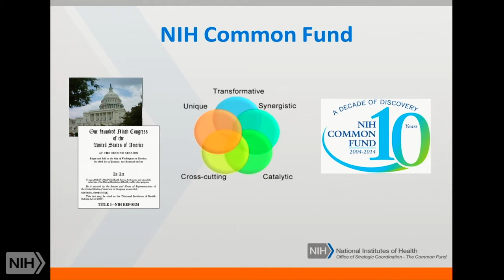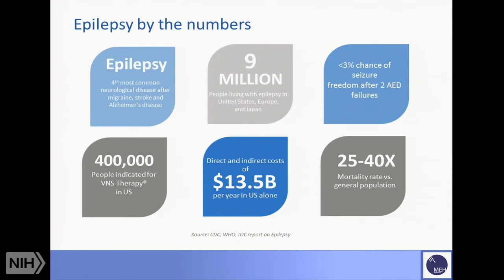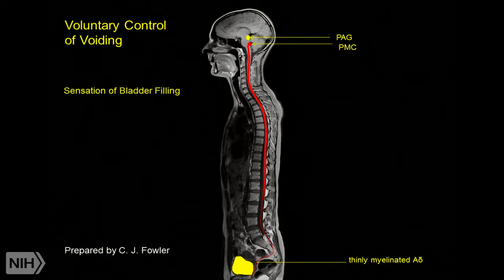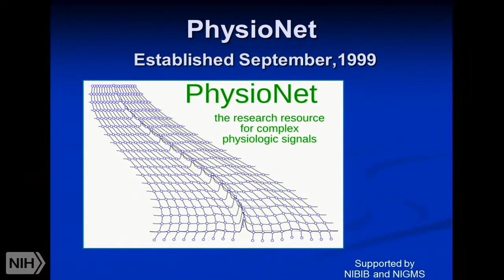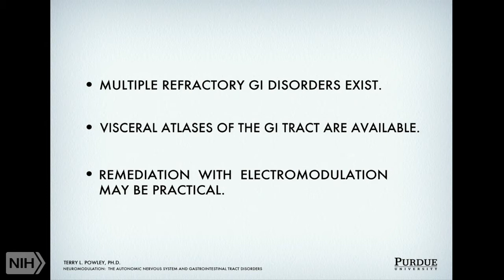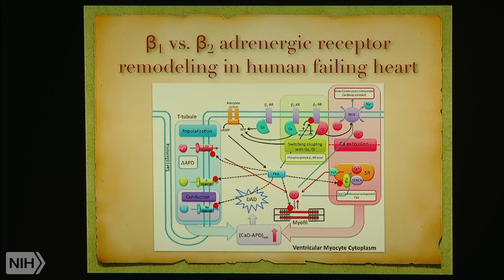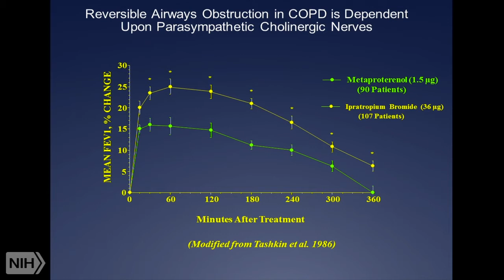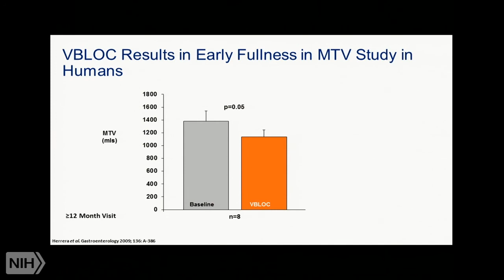SPARC Strategic Planning Workshop: Biology & Technology (Day 1)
Air date: Wednesday, February 25, 2015, 8:00:00 AM

Category: Advisory Board Meetings

Runtime: 07:49:26

Description: The SPARC Biology and Technology Workshop bring together disparate research communities to assess the following: The current status of functional and anatomical mapping of peripheral innervation in organs. The opportunities for additional knowledge and technologies that would be foundational for understanding neuronal control of organ and organ system function in animal models and humans. Furthermore, this workshop will help elucidate technical and biological opportunities within and across communities in a variety of organs and conditions.

Author: NIH-OD/DPCPSI/Office of Strategic Coordination